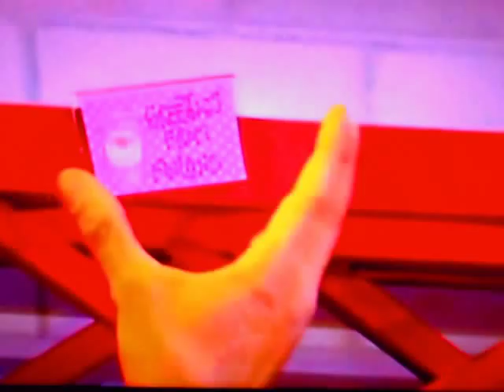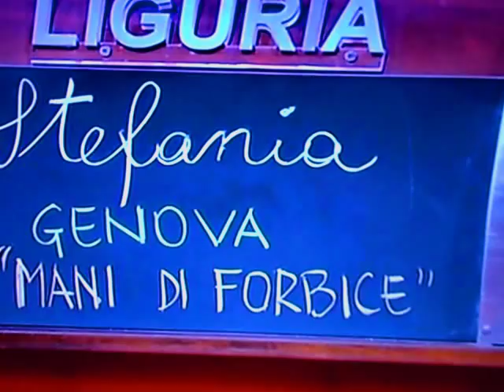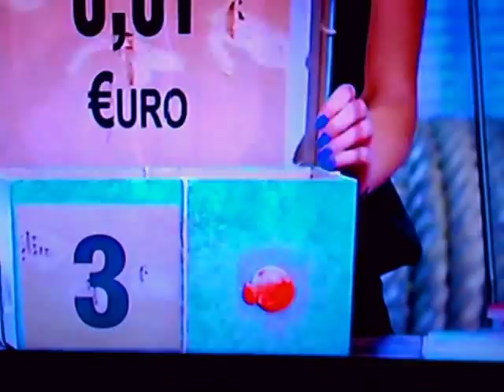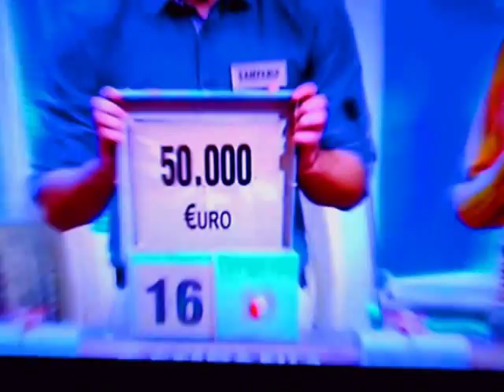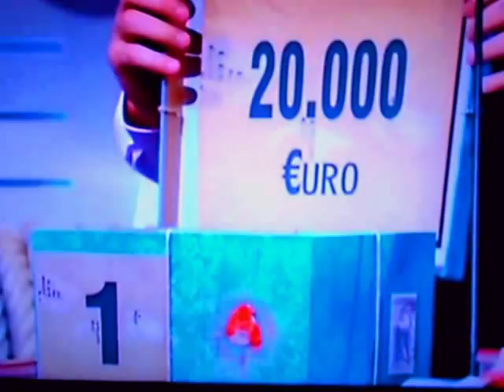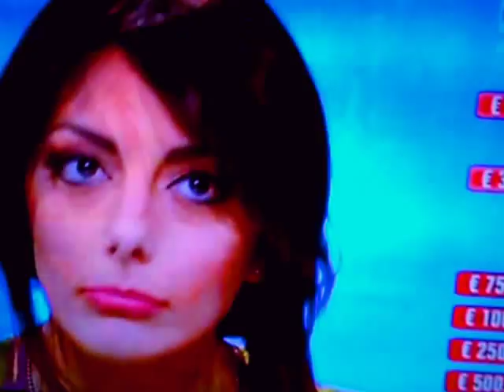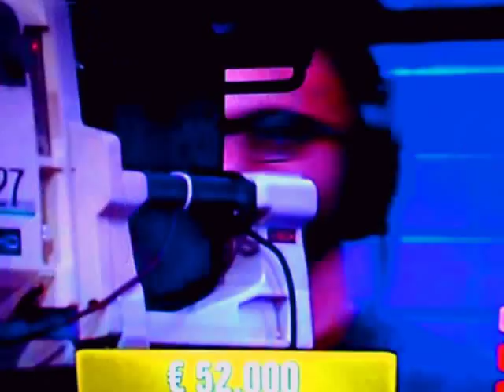Affari Tuoi - Stefania Butera - 02-12-14